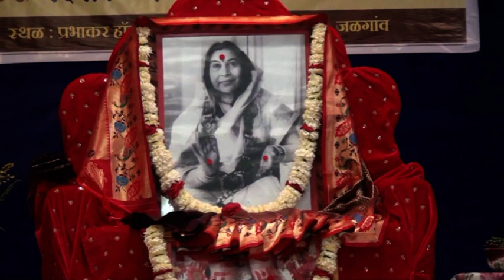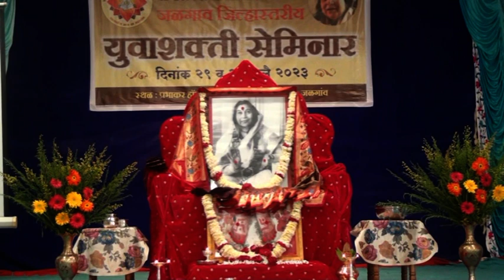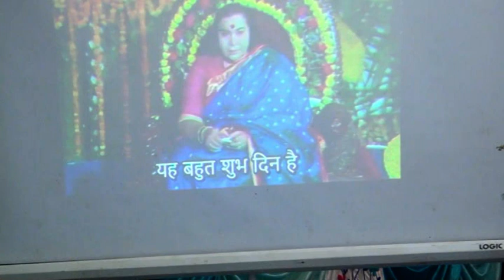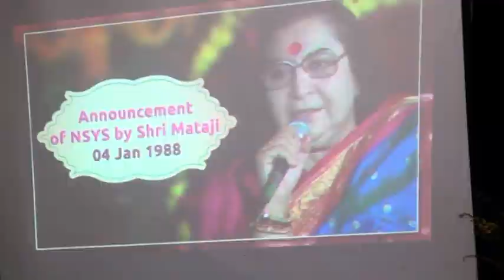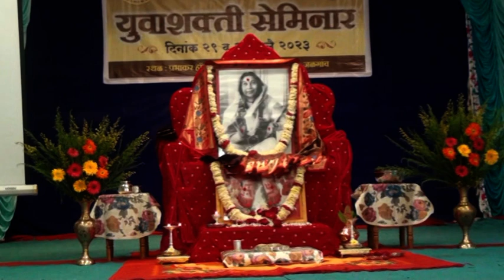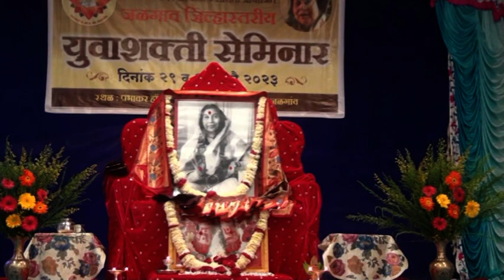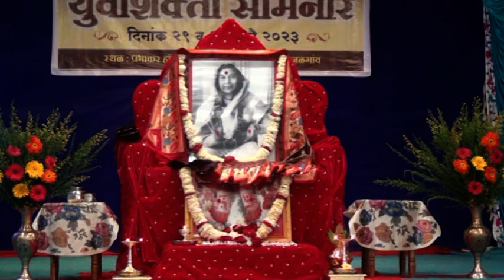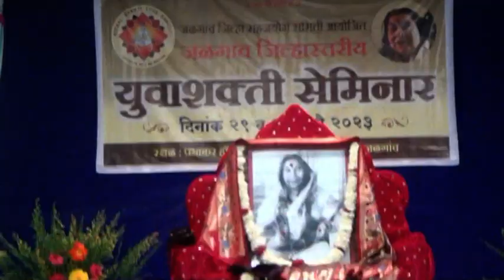05 सेमिनार ऍक्टिव्हिटी। युवाशक्ती सेमिनार - २०२३ । जळगाव जिल्हा